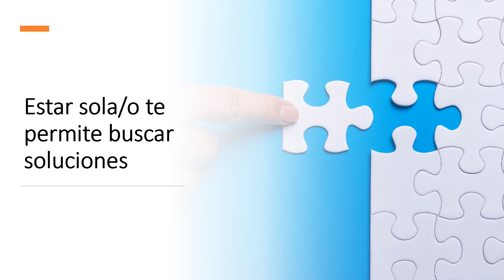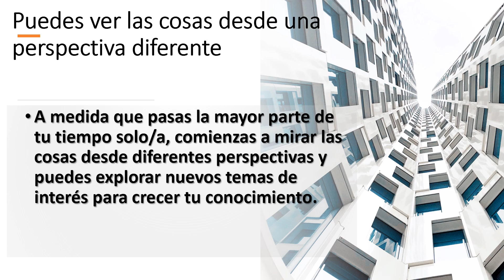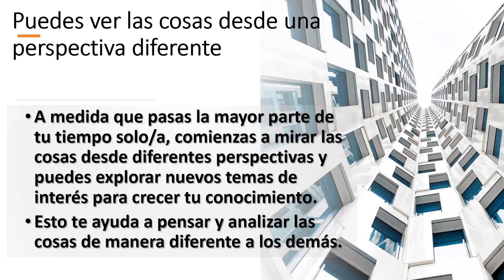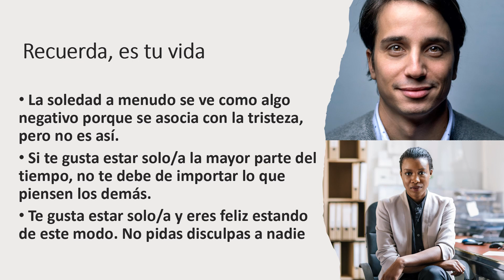Por qué hay personas que prefieren estar solas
Muchas personas prefieren estar sola porque necesitan tiempo para pensar y procesar sus emociones.
Esto les permite mantenerse en contacto con la realidad, saber quiénes son y qué esperan de la vida.